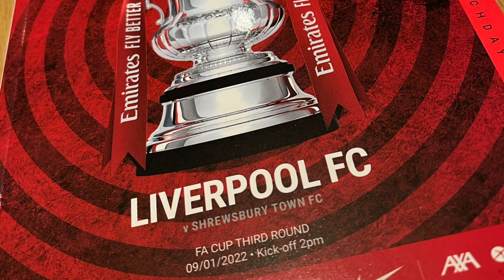My Weekly Vlog 54 | A busy start to 2022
What a crazy start to the year, plenty of filming and editing and football games in between.

This is my first ever vlog which I started back in 2021. After the success of Vlogmas 2020. So I thought it would be a good idea to continue this into the new year.